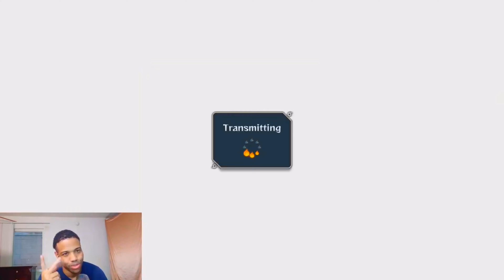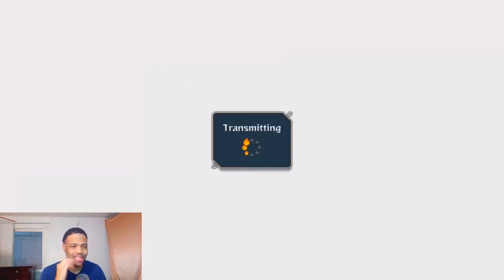NOW that is how U END IT! The TROLLING IS HARD WITH THIS ONE! Obito PART 1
Enjoy the online matches.